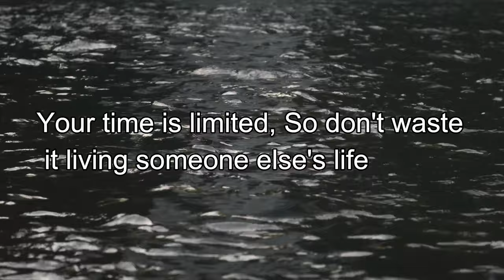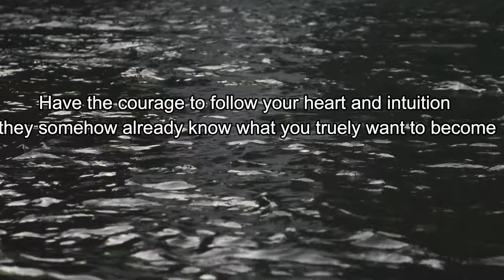Have courage! Believe | Short Motivation Video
Have curage ! Believe | Short Motivational Video.
Edited By: Positive Magazines
These Motivational videos and audios are for Those Who really want to do  something in their life. These Motivational Videos and Audios speeches are prepare you to give to that spark inside of you so you could achieve you goals .

Due to creative common license, I have re-used this audio speech.